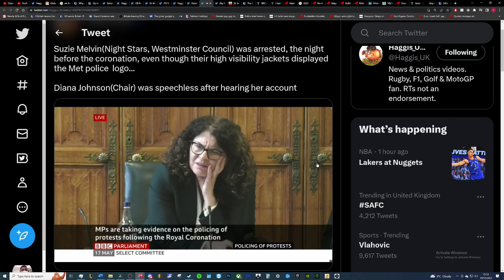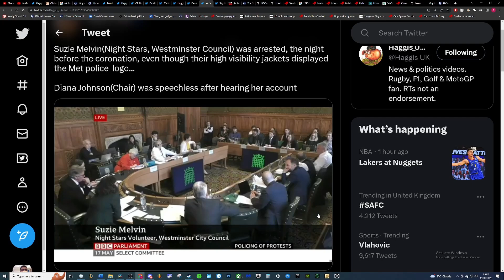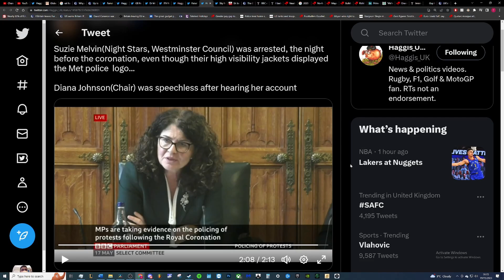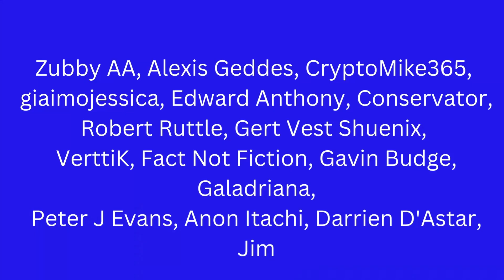The impact of the draconian anti-protest laws, and why they need to go.